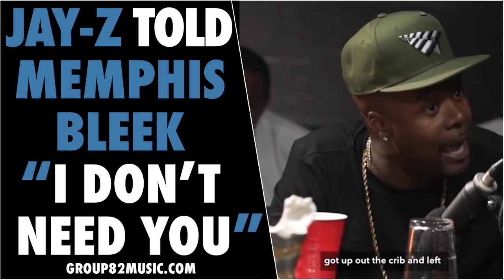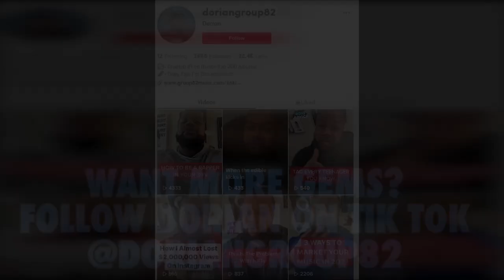Jay-Z Told Memphis Bleek “I Don’t Need You”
Jay-Z and Memphis Bleek are childhood friends.

When you grow up with someone and choose their friendship, that brotherhood doesn’t leave.

Out of all the people in your neighborhood, school, social media, you chose that person for a reason.

Even if y’all don’t talk as much, that’s still your brother.

And with brothers, you gotta keep it real with them.

They get lied to by everyone else, they don’t need you lying to them.

Hold them accountable for their actions.

That’s what Jay-Z did with Memphis Bleek.

And Memphis Bleek understood what Jay-Z was saying.

He wasn’t in his feelings.

He wasn’t sad.

He didn’t get mad and start a vendetta.

He accepted his brother is trying to better him.

Some of y’all are so gotdamn insecure, the people you love you can’t even talk to you.

So you aren’t held accountable.

So you stay in the same spot for years.

No growth.

Your insecurity hurts you more then you’ll ever know.

People don’t wanna help emotional firecrackers who can’t be held accountable.

That’s a waste of time and money.

My brothers know who they are.

And they know how I am.

I want see my people growing.

But I can’t help someone who ain’t helping themselves.

Build your own castle, so you ain’t gotta live off the people who want to help you grow.

Have you ever had a real conversation like this with someone you love?

Sell My Course and I’ll Pay You $1,000

No Cap 🚫🧢

Turn on notifications for my posts.

Comment first and get pinned.

FOLLOW @doriangroup82

CLICK LIKE

CLICK SAVE

CLICK SHARE

100K THE HARD WAY

DORIANGROUP82 PARTNERS ►►

🦆 FOLLOW DORIAN